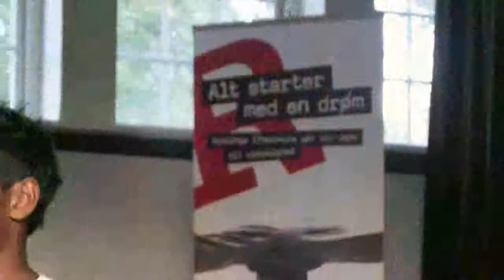Afslutning 2010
Beskrivelse: Billedshowet fra afslutningen på første årgang, 2009/10